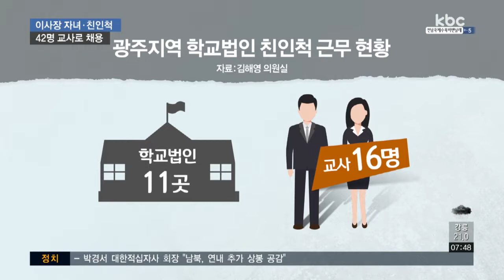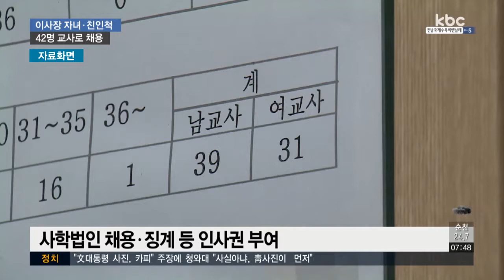사학법인들, 이사장 자녀ㆍ친인척 42명 교사 채용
광주·전남의 사립학교법인 28곳이 설립자와 이사장의 자녀·친인척 42명을 교사로 채용한 것으로 드러났습니다.

사립학교 역시 국가로부터 예산을 지원받는 만큼, 채용과정에 투명성을 강화해야 한다는 지적입니다.

신익환 기잡니다.